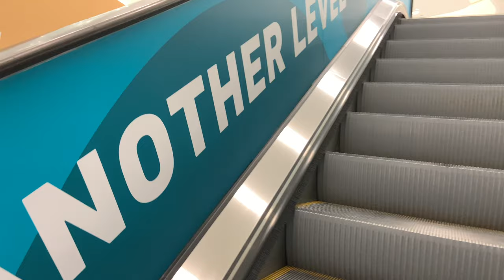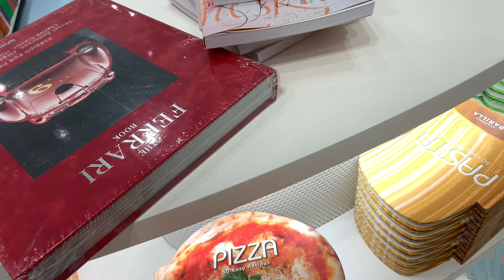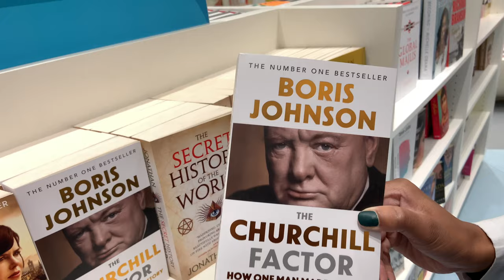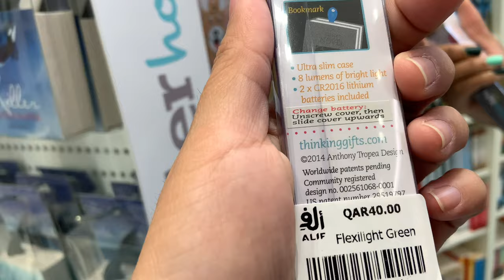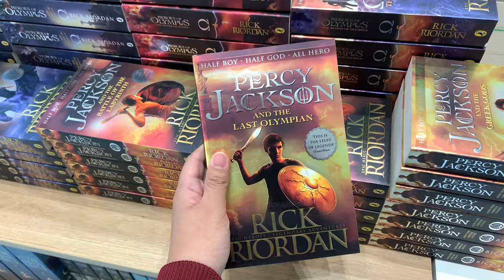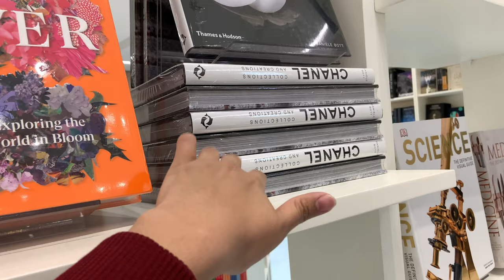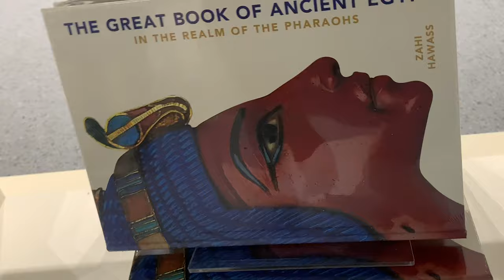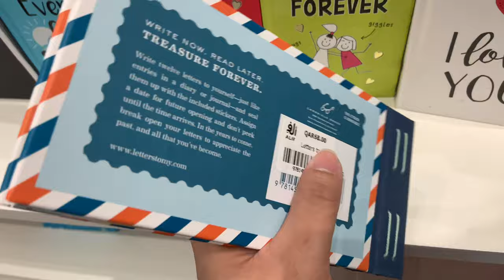The BEST BOOKSTORE IN DOHA! | Alif Store | Vlog#12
We had a tour of the Alif store. Many thanks to my beautiful friend Wamaitha. This is definitely a good place for book lovers. Not only do they have a vast collection of books, but they also have a hub and lounges where you can buy a book and read there.

The coffee shop is soon to open. So what else do you need? A book and a coffee is such a perfect combination. (calling all the introverts) Now you have a place to hang out. You're welcome. 😅

The store just opened last 14th of January 2020. It is located near the Qatar Sports Club.